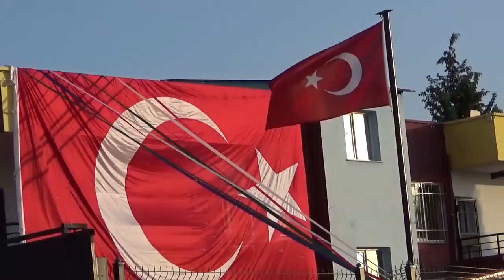YAMAÇ ANAOKULUNDA ZAFER BAYRAMI COŞKUSU YAŞANDI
30 Ağustos Zafer Bayramı nedeniyle İskenderun’da bulunan Yamaç anaokulu öğrenci ve velilerle birlikte zafer bayramı kutlama programı düzenledi.

Okul bahçesinde gerçekleştirilen zafer bayramı kutlama etkinliğine gelen tüm aileler okul yönetimi tarafından karşılanırken çocuklarda palyaço gösteri ekibi tarafından karşılandı.